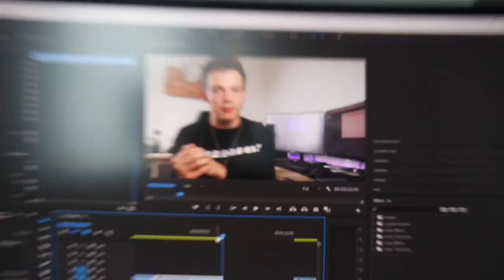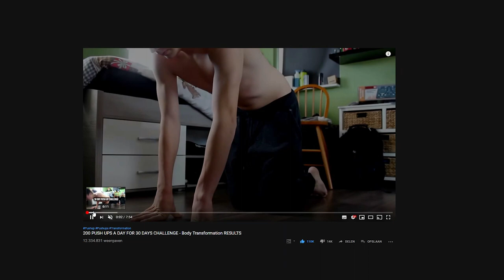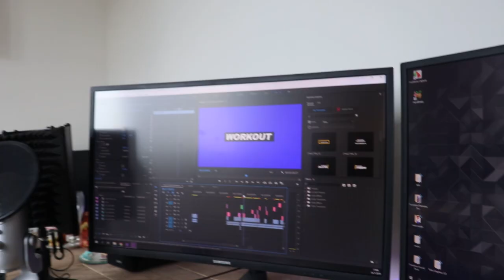Quitting school for youtube and working out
How to body transformation, the tips and trick you need to know

Questions:
What is my next move now that I finished school, am I going to quit my school career? 0:30
What is my plan? 3:05
How many times a week do I workout? 4:05
When is the next Forged London drop? 4:30
New Forged London items? 4:38
Can we expect to see you in a movie? 4:45
I am not getting the Free Download? 5:05
Where is your little brother now? 6:53
When are we going to see more of your physique? 7:35
When a new workout motivation music mix? 8:33
Tips to attract women? 8:55